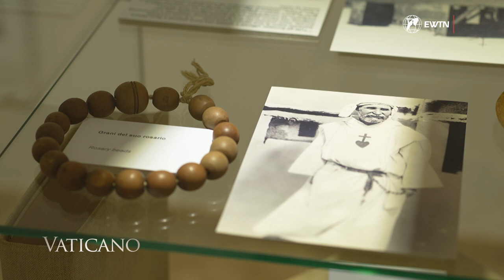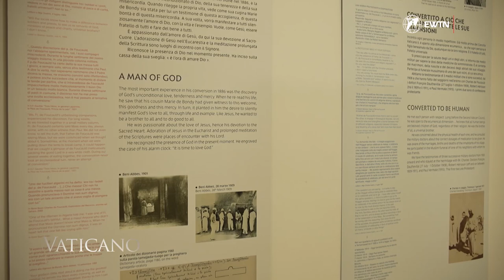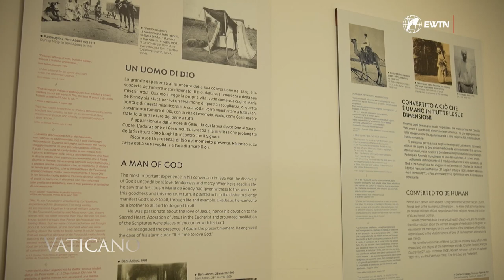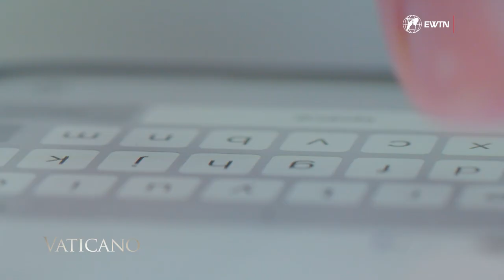The miracle that led Charles de Foucauld being declared a saint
Discovering Charles de Foucauld, the desert saint. In this special episode, ahead of the French monk's canonization, we interviewed Father Andrea the vice- postulator of the cause of canonization, Cardinal Semeraro, Prefect of the Congregation for the Causes of Saints, and finally with French businessman Asselin, who personally knew the man who miraculously recovered from a serious work accident after asking the French saint for intercession.